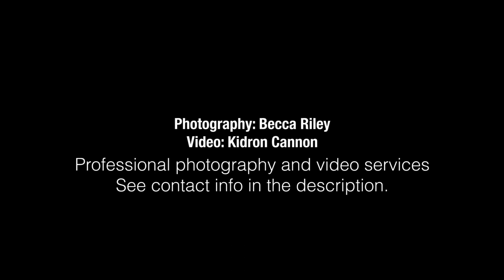Marriage Proposal: Tori Leigh Jones and Alex Pettey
Have an event or special occasion you want captured? We'll shoot it for you! Weddings, proposals, engagement shoots, senior pictures, birthdays, anniversaries, new borns - let us help capture your moment!